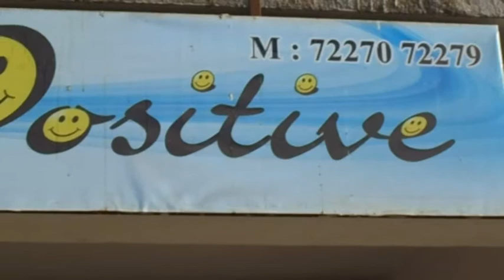chukar mere manako, played by a small child from Surat by Dr.Ishwaranand Joshi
chukar mere manako  keyboard tute for inspiration.

(कृपया उपर दी गयी लिंक पर क्लिक करे और अमेजोन से सरगम कि बुक प्राप्त करे)
(कृपया उपर दी गयी लिंक पर क्लिक करे और अंग्रेजी मे वार्तालाप करना सिखिये हमारी इस किताब के द्वारा)

Here it is a small child is playing the tune. After watching this video your confidence will get boost up..if HE can ..I CAN. its very easy to play any song if perfect saragam is available with you. Dr. Joshi, Who is child psychologist, who is a freelancer music teacher, has discovered new methods of learning. He is giving training for few hours and a person is ready to play a song on Keyboard. Very soon he is going to set Limka record for fastest Keyboard learning techniques of India.. please visit for more saragam